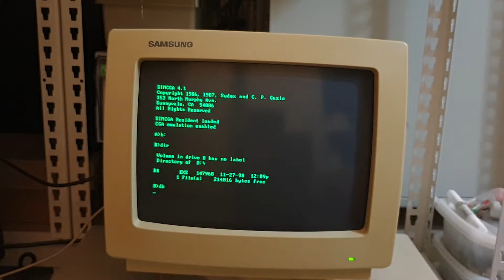DONKEY KONG DOS GAME